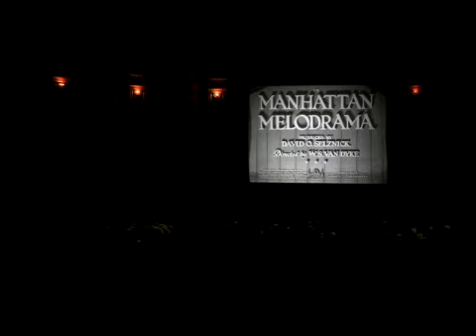Johnny Depp with Clark Gable (Two icons together)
johnny depp and clark gable, Two icons together , enjoy !